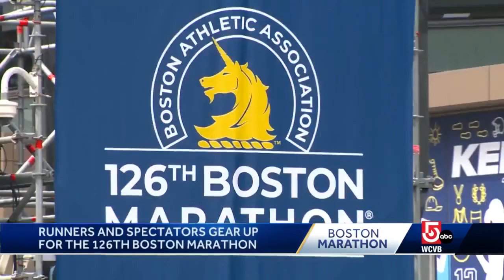Excitement, crowds building in Boston on Patriots Day weekend ahead of Marathon Monday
The 126th running of the Boston Marathon is now less than 48 hours away!